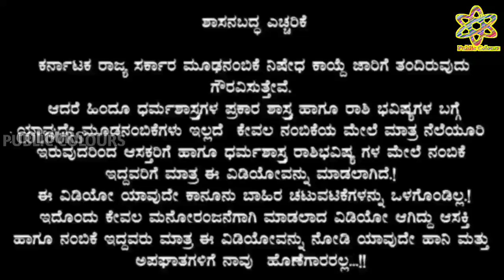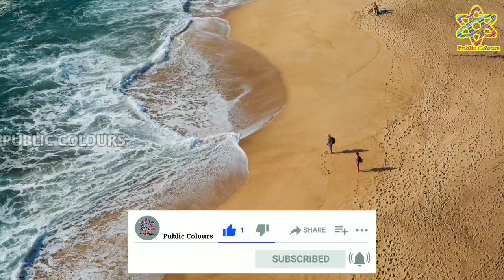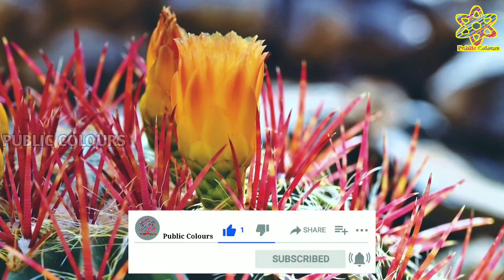ಭಾನುವಾರದ ದಿನ ಭವಿಷ್ಯ 21 August 2022 | Daily Horoscope | Rashi Bhavishya|Today Astrology in Kannada